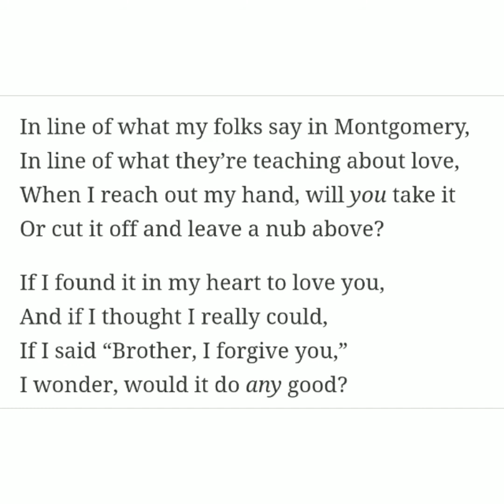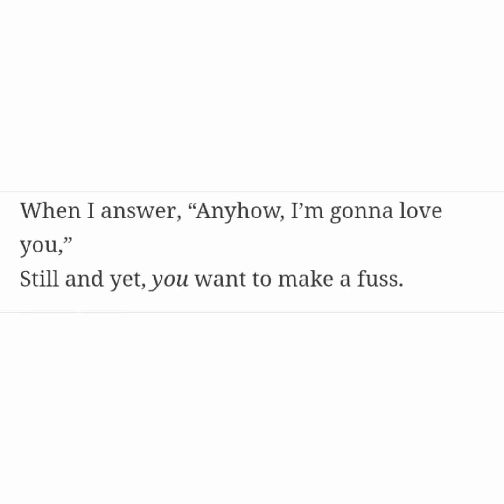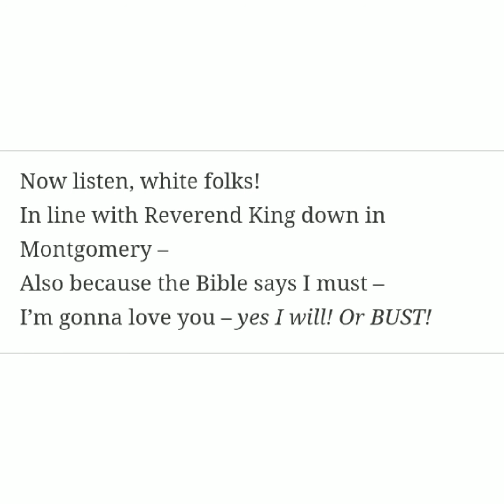L. Hughes' "Brotherly Love" (Original Composition)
"Brotherly Love"
Poem by Langston Hughes
Original music by William BJ Robinson